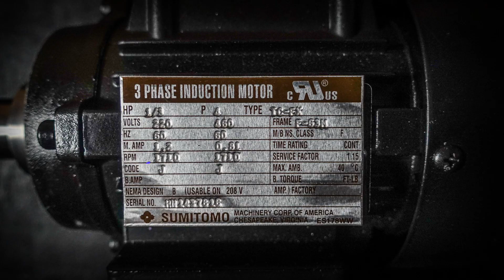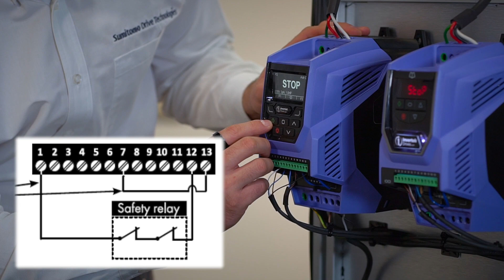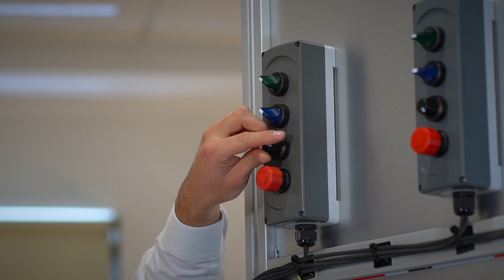Como poner en marcha un variador Optidrive P2 de Invertek Drives